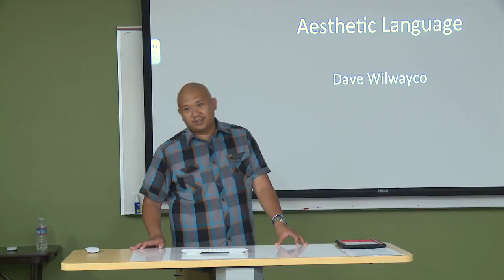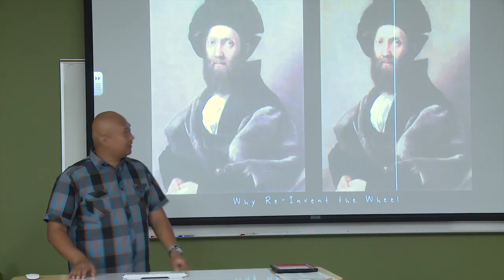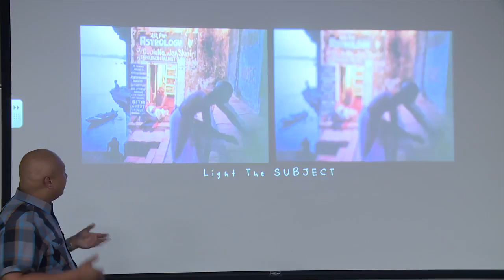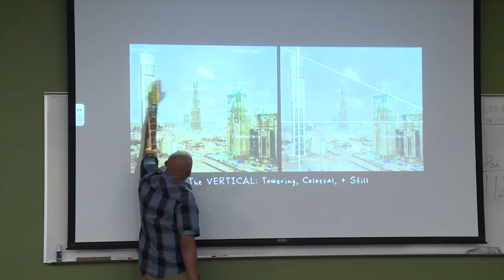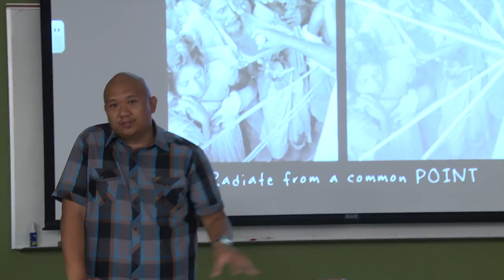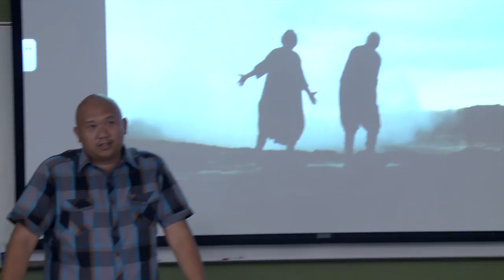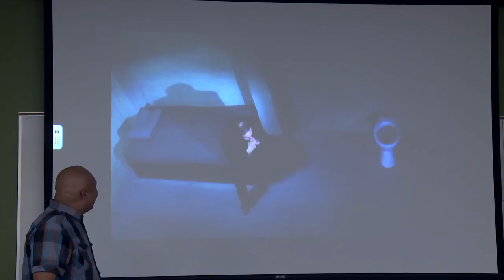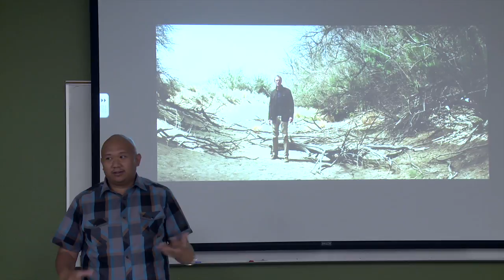Knowledge Share - Director of Photography ft. Wilwayco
Dave Wilwayco gives a lesson on being a Director of Photography.